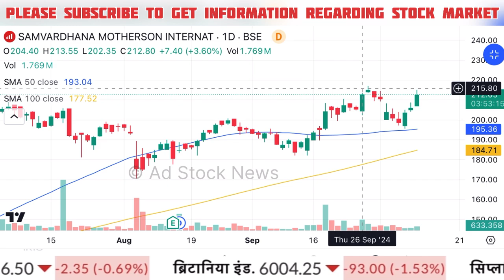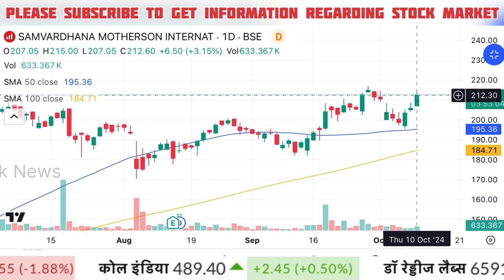Samvardhana motherson share latest news | Motherson Sumi latest news